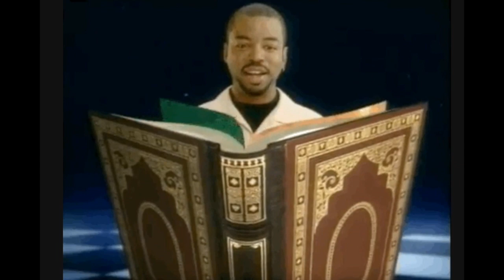The Library Dragon Book Trailer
Book Trailer for The Library Dragon by Carmen Agra Deedy, illustrated by Michael P. White

Citation: Deedy, Carmen Agra., and Michael P. White. The Library Dragon. Peachtree, 2013.